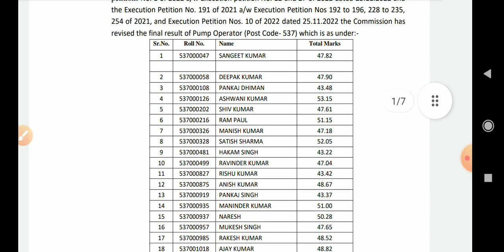HPSSC Pump Operator Post Code 537 Revised Final Result